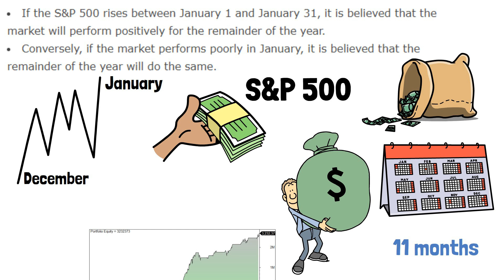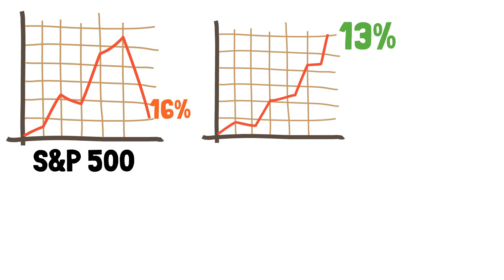Is January Barometer a Good Indicator for Annual Stock Returns?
Can January Foretell The Rest of the Year?
January Barometer Stock Market Effects
January's Influence on the Stock Markets Yearly Returns
Can January Predict The Stock Market Trend for annual Returns?

The January Barometer, a seasonal trading strategy with a proven track record spanning several decades, continues to thrive. While the conventional January Effect may have diminished due to arbitrage, the January Barometer remains a robust performer. It represents the true January effect that consistently delivers results. Curious about its essence?
Let’s find out in the video.